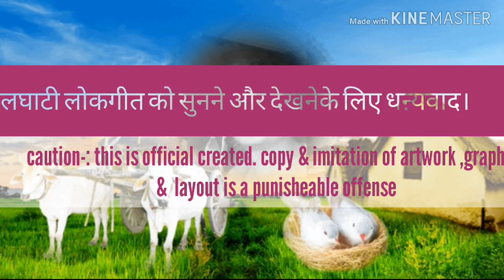कोरकू गाना धूम मचा रहा पूरे मेळघाट मे//Zunje zunje Malay//Deva Dhande//Dhannalal Kasdekar//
Adivasi korku !!Zunje Malay!! korku culture realatate melghati korku folk ow their lagauge